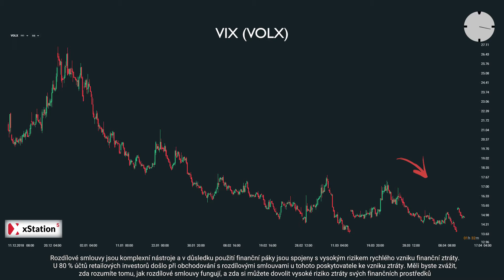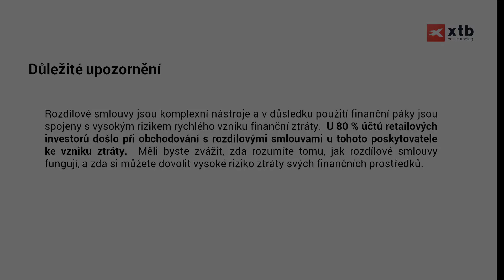2019-04-15: Minuta s XTB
Dnes s Jaroslavem Brychtou o růstu akciových trhů a důležitých fundamentech tohoto týdne.

--- XTB ---

--- Sociální sítě ---